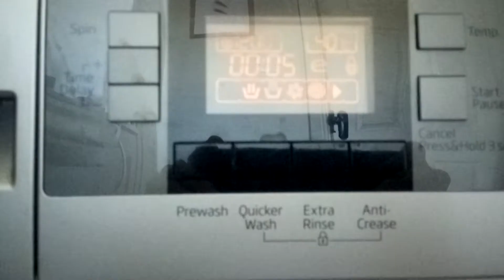Daily Quick wash 40 final spin